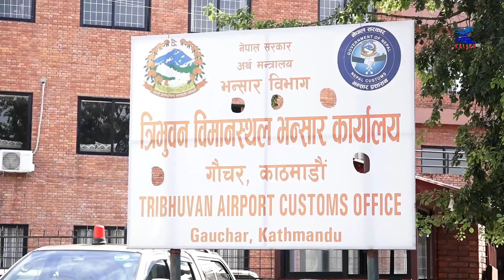kalika Hd Tv l today news l ७ बजेको कालिका समाचार माघ ७ गते